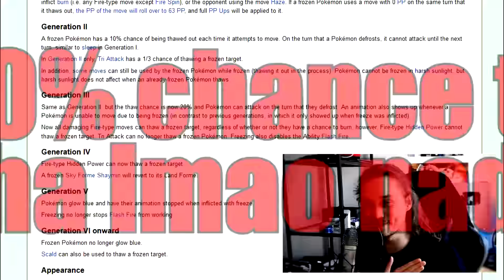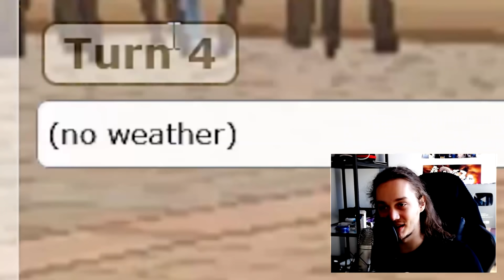Literally 18 Turns of Freeze.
Once every few battles, you might get frozen. But did you ever get frozen for 18 turns straight? Maybe? Did it feel good? Probably nah.
Had to remove a beautiful cover of My Heart Will Go On on the recorder in the initial segment, cuz apparently that's still copyrighted :)